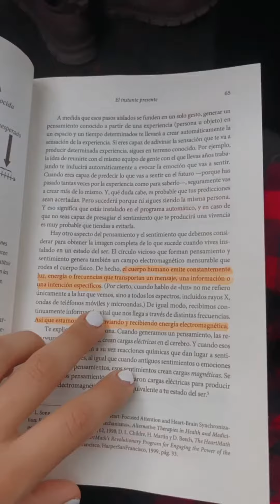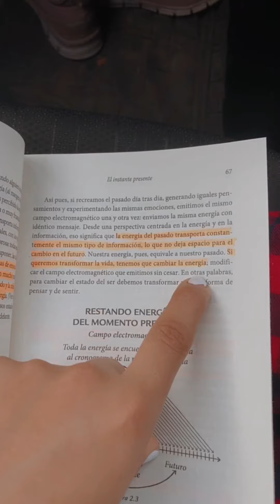Cambia tu vibra para poder MANIFESTAR por que lo que VIBRAS, ATRAES.